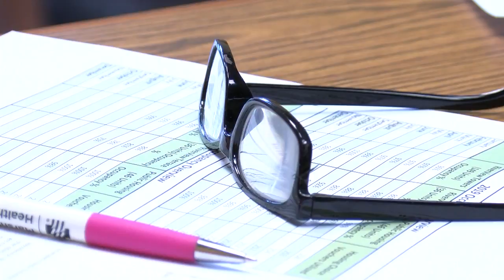City of Wausau approves new housing redevelopment project